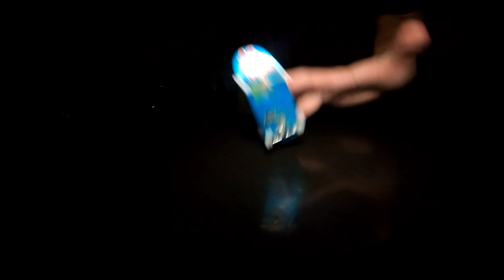Pop Thieves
Starting off this February by a sweet session with my girl. Yes, my she shreds and is learning fast 🛹✌️.

Spreading love this love month!
Fingerboarding is indeed fun! Hope you enjoy!